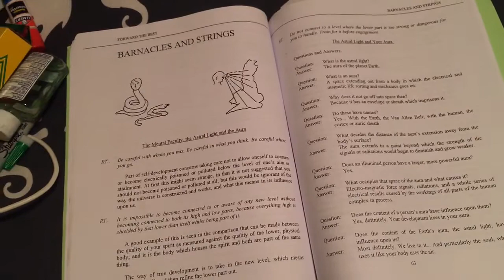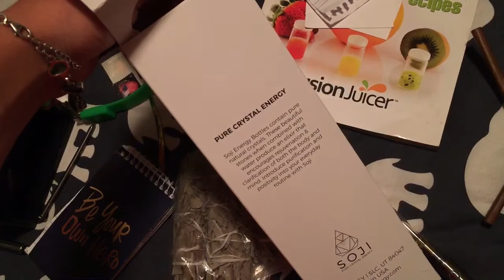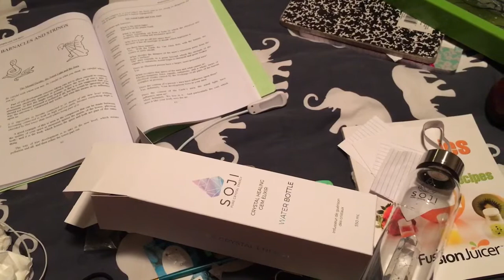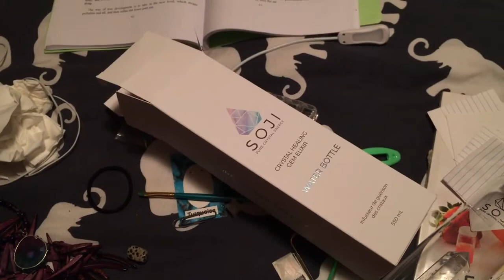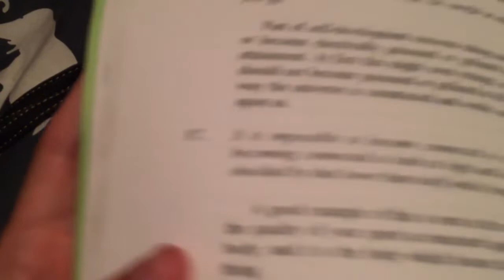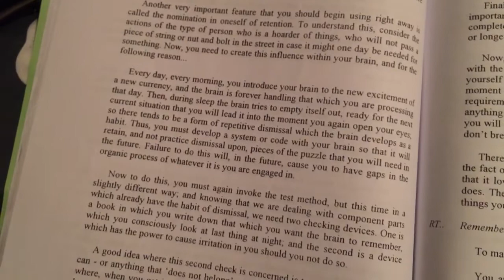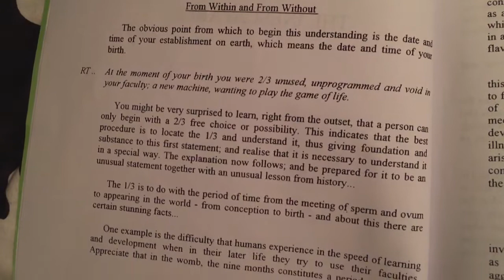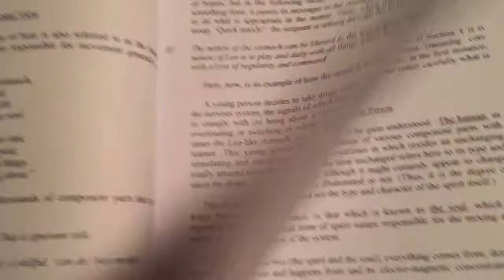cobwebs and tears 10:33pm July 6 2018